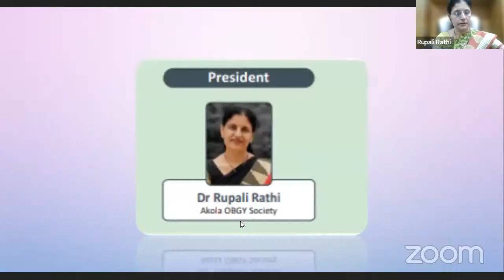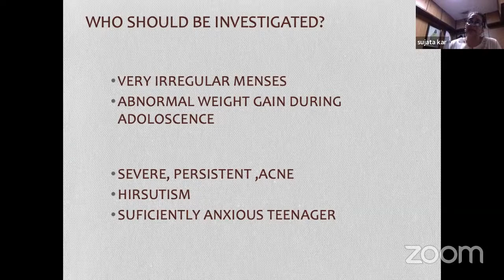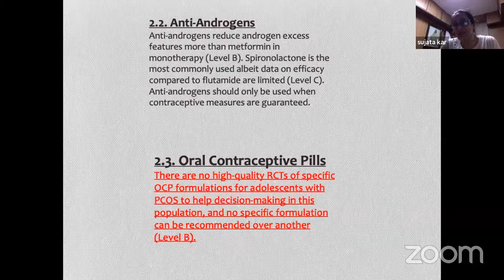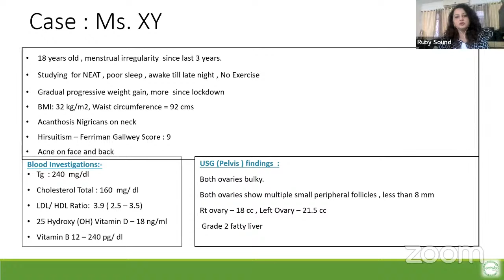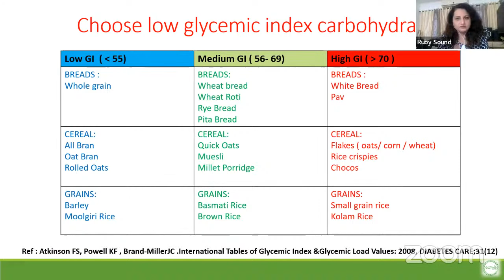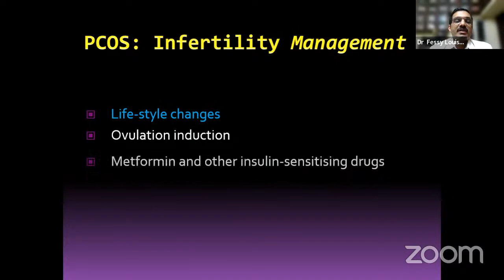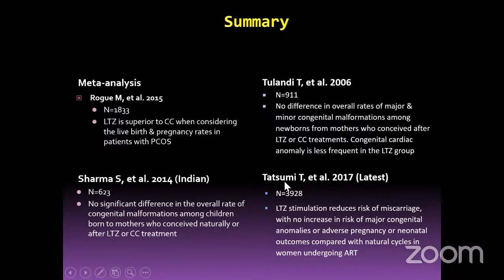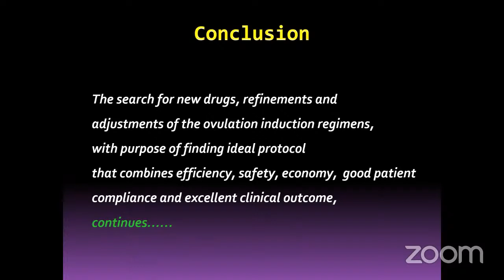COR CONNECT - Live Webinar by AKOLA OBGY Society on Adolescent PCOS